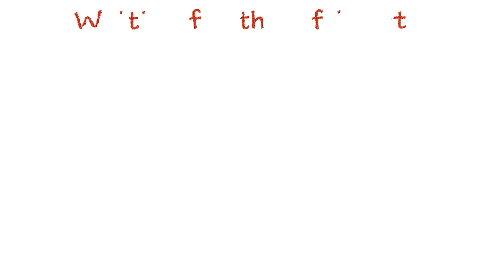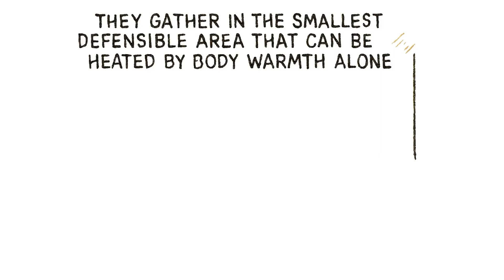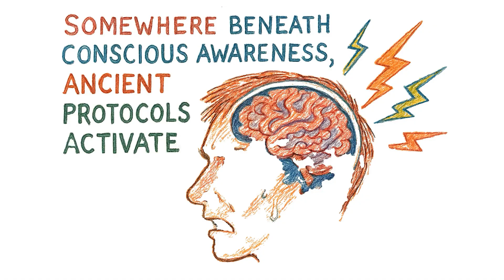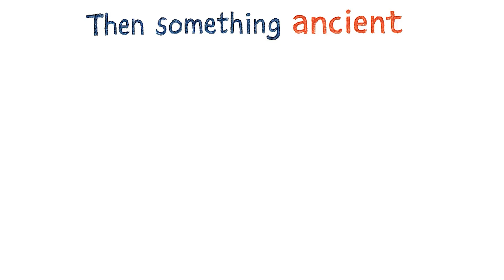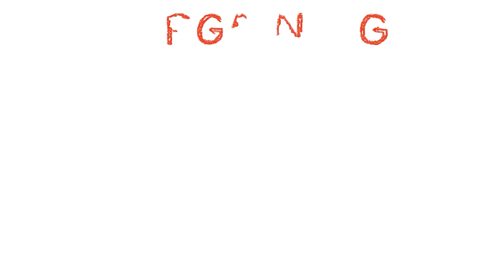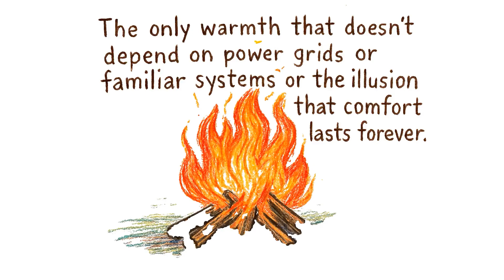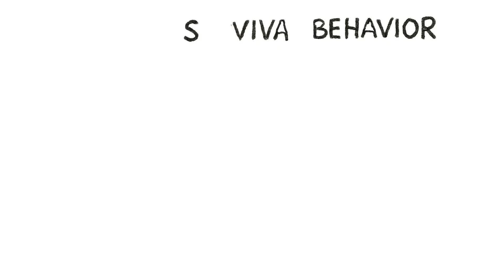15 Brutal Survival Rules People Only Understand When It’s Almost Too Late — Science Explains Why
15 Brutal Survival Rules People Only Understand When It’s Almost Too Late — Science Explains Why

When electricity dies, the world doesn’t end instantly.
It dissolves — quietly. First comes silence. Then comes cold. Then comes realisation.

This video reveals 15 brutal survival rules humans only understand when comfort collapses and instinct replaces logic — supported by research in disaster psychology, thermodynamics, and human behavioral response. Not theory. Not fantasy. Biology.

Most people believe they would survive disaster.
Science says most won’t — not because they’re weak, but because they wait.

In this breakdown you’ll learn:

🔥 The 60-second decision window that separates survivors from statistics
🔥 Why 85% of people freeze instead of act when systems fail
🔥 How temperature loss, dehydration & cognitive decline follow predictable timelines
🔥 Why denial kills faster than the cold itself
🔥 How instinct shuts down reasoning under shock
🔥 Why connection & cooperation increase survival chances more than tools
🔥 The hidden biological programming your ancestors left inside you

History repeats — Texas 2021, Europe 2003, dozens more.
Different disasters.
Identical human behavior.

Survival isn’t about strength.
It’s about acceptance speed.
Those who adapt early live.
Those who wait for normal don’t.

This story isn’t about fear.
It’s about recognition.
Because awareness is the only shelter that doesn’t require power to function.

Do you think you’d react fast enough — or freeze like most do?

It does not replace professional emergency, medical, or survival guidance.
Real-world crises involve serious risk — always follow certified authorities, official safety protocols, and trained professionals when facing dangerous conditions.